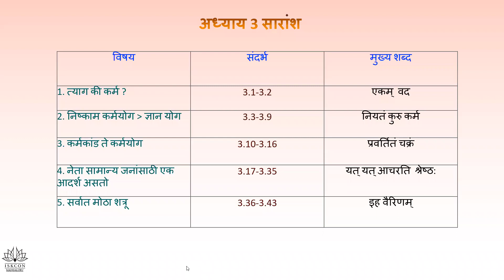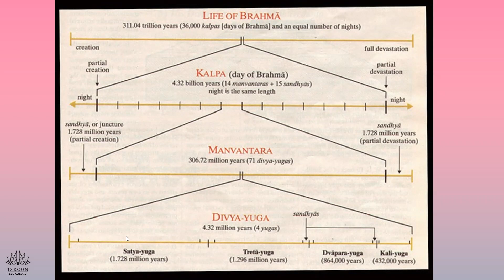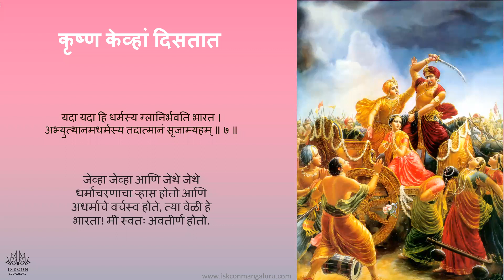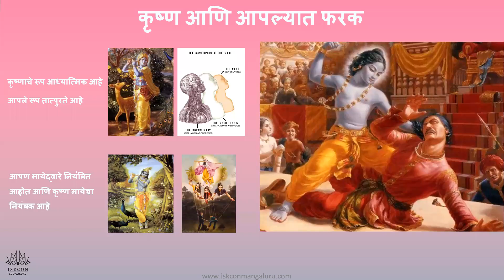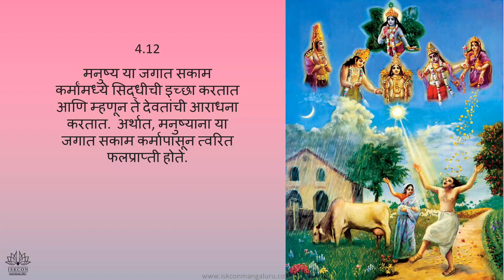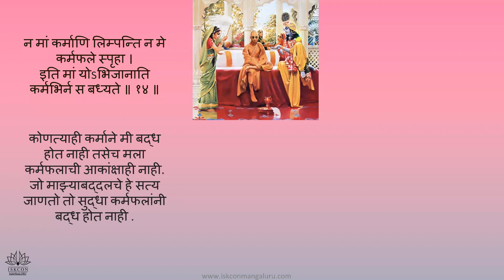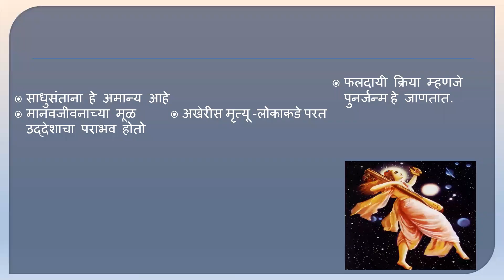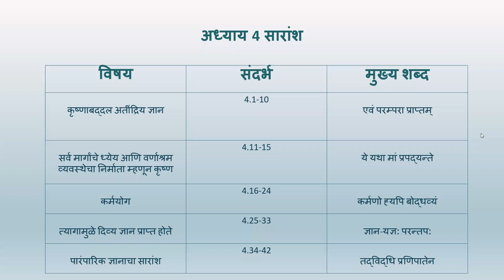BG Batch31 Marathi Adult 7pm Lalita Wani Adhyay 4